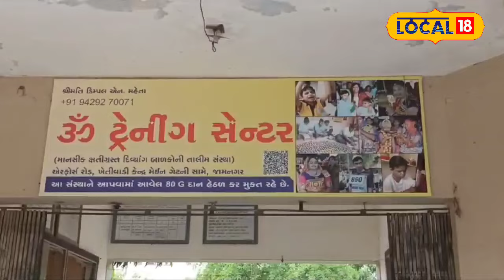Jamnagar News |મનોદિવ્યાંગ બાળકોનો અહીં થાય છે વિકાસ, 15 વર્ષથી થઇથઇ રહ્યું છે આ સત્કાર્ય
Om Training Center School is functioning in Jamnagar. In this institution, mentally challenged children are given training and education. Dimpleben Mehta is running this organization in Jamnagar

જામનગરમાં ઓમ ટ્રેનિંગ સેન્ટર સ્કૂલ કાર્યરત છે. આ સંસ્થામાં મનોદિવ્યાંગ બાળકોને તાલીમ અને શિક્ષણ આપવામાં આવે છે. જામનગરમાં ડિમ્પલબેન મહેતા આ સંસ્થા ચલાવી રહ્યાં છે